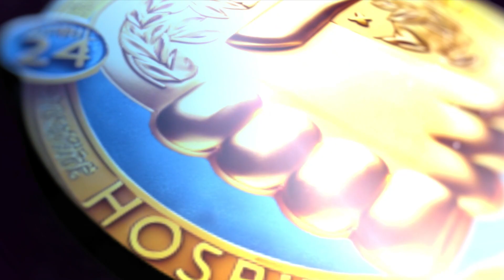Dr. Suborno Bose speaks on IHD 2024 and the role of AI in the hospitality industry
Dr. Bose's electrifying speech at IIHM - IHC International Hospitality Day 2024 not only celebrated the industry's spirit but also delved into the frontier of AI integration. With his trademark charm and infectious enthusiasm, he ignited a wave of excitement and optimism among attendees.

Dr. Bose emphasized the importance of promoting, educating, and celebrating hospitality, while also exploring the potential of AI to complement traditional hospitality practices. As he delved into the topic of AI in hospitality, Dr. Bose sparked a lively discussion, envisioning a future where technology enhances guest experiences while preserving the warmth and personal touch that defines hospitality. Under his leadership, the future of hospitality is shining brighter than ever before.